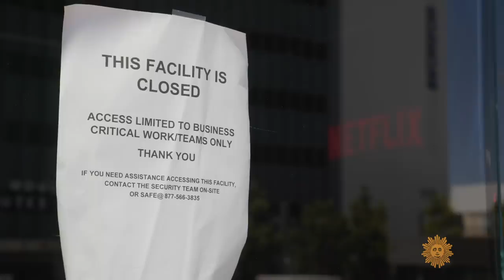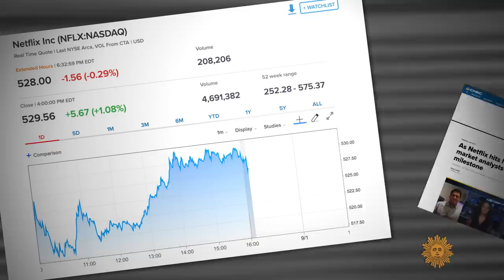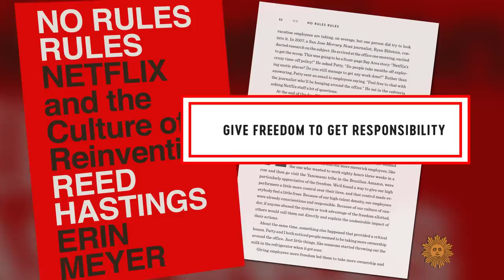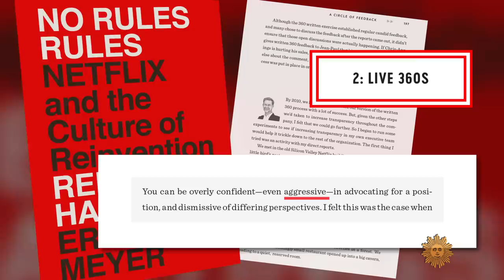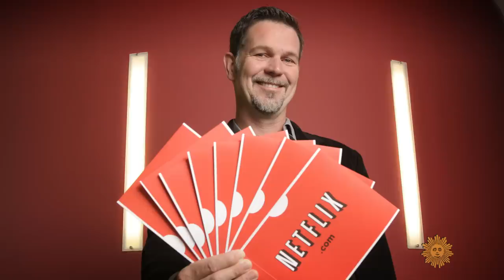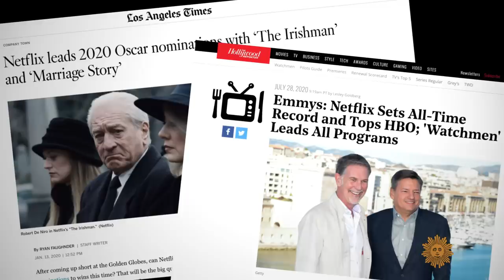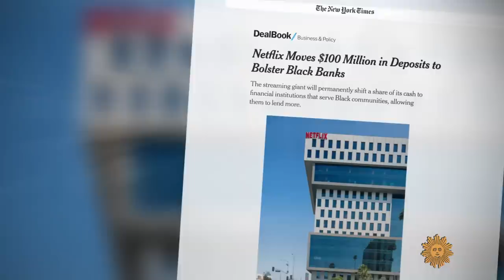Netflix and the management style behind its success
In his new book, "No Rules Rules," Reed Hastings, the co-founder and co-CEO of Netflix, spells out his highly-unorthodox management style, a radical candor inspired by his marriage counseling. In their first joint television interview, Hastings and his co-CEO, Ted Sarandos, talk with Lesley Stahl of "60 Minutes" about Netflix's innovative company culture whose "honesty is the best policy" creed has helped catapult the streaming service to exponential growth as a leading film and TV production studio.